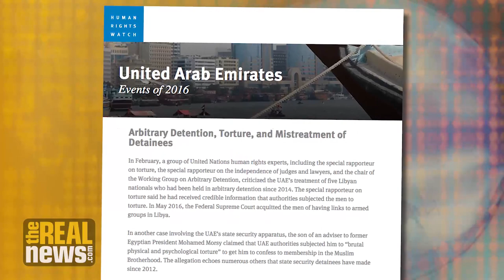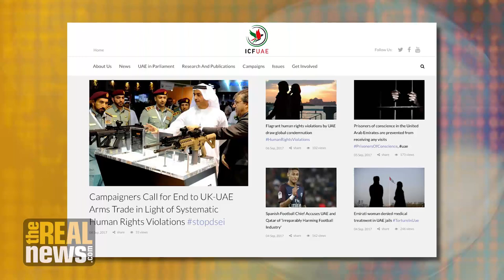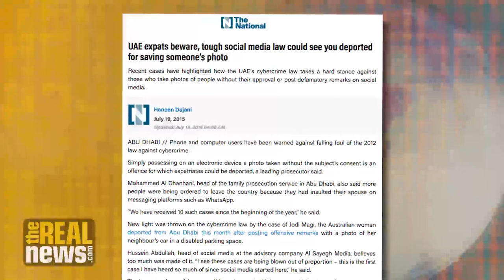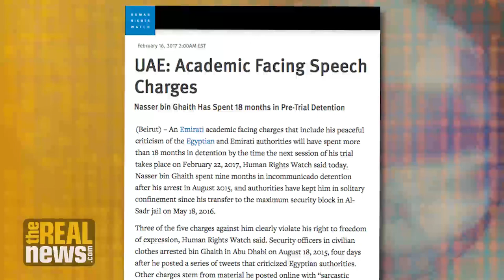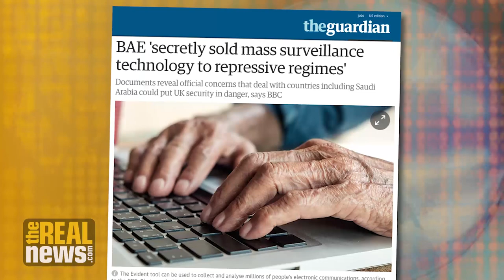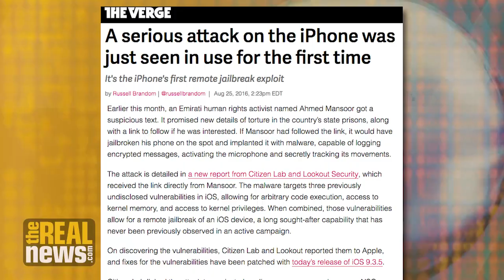The Disappearing Act in the United Arab Emirates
UAE law on cybercrime is providing a legal basis for disappearances and crackdowns on cyber-dissent, says Joe Odell, of the International Campaign for Freedom